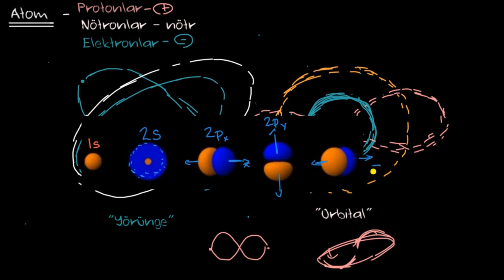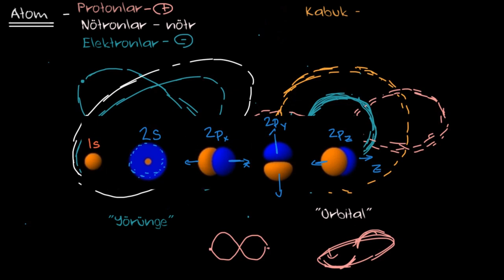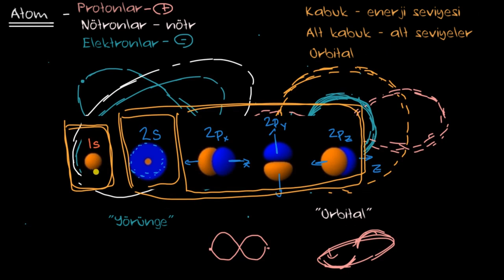Atom: Kabuklar, Alt Kabuklar ve Orbitaller (Kimya)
Modern Atom Teorisi'ne göre bir atomun içindeki elektronlar çekirdeğin etrafında ve çekirdekten giderek uzaklaşan kabuklarda yer alırlar.

Matematikten sanat tarihine, ekonomiden fen bilimlerine, basit toplamadan diferansiyel denklemlere, ilkokul seviyesinden üniversite seviyesine her yaş için binlerce ücretsiz ders videosu, konu anlatımı, interaktif alıştırma ve daha fazlası, 50 dilde 120 milyon öğrencinin faydalandığı, dünyanın en büyük ücretsiz öğrenme platformu Khan Academy’de.